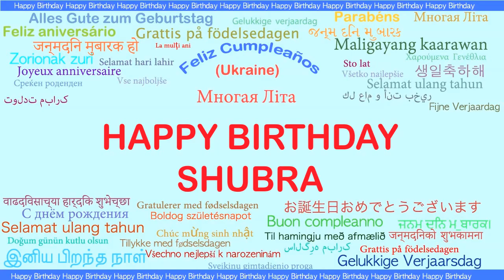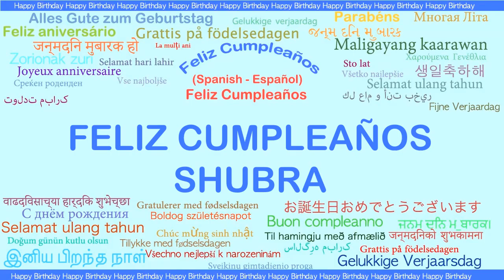Shubra Languages Idiomas - Happy Birthday